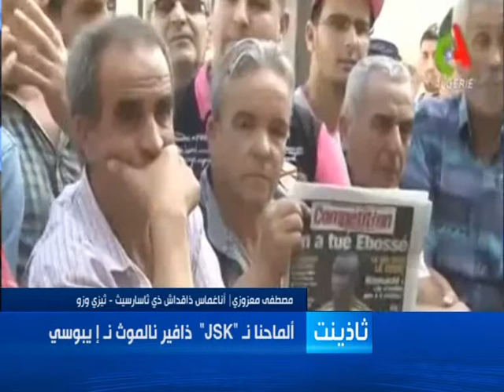hadath 25 08 14